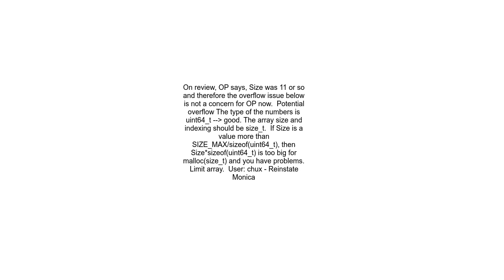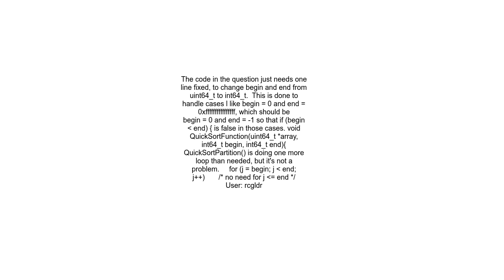Problem with quicksort function on arrays of 64 bits integers in C